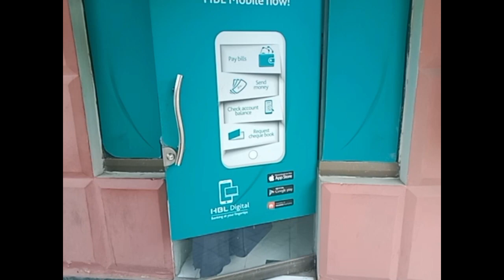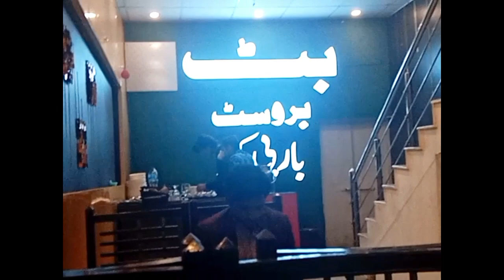multan ke mashoor butt karahi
food, substance consisting essentially of protein, carbohydrate, fat, and other nutrients used in the body of an organism to sustain growth and vital processes and to furnish energy. The absorption and utilization of food by the body is fundamental to nutrition and is facilitated by digestion.